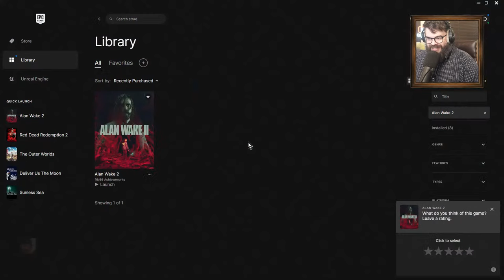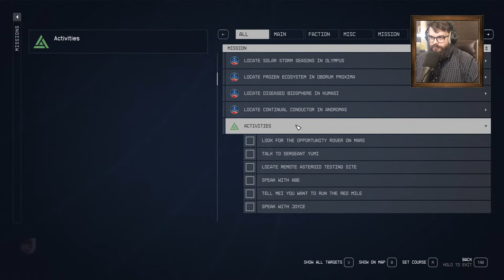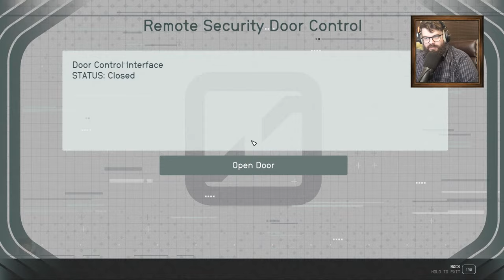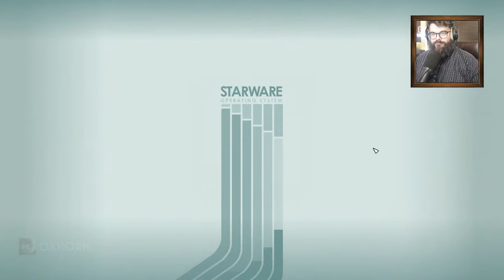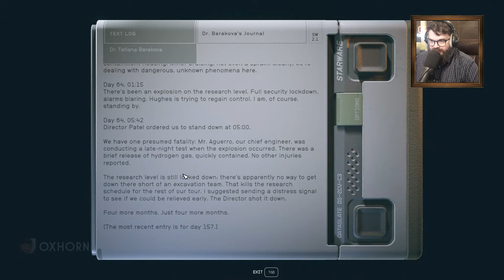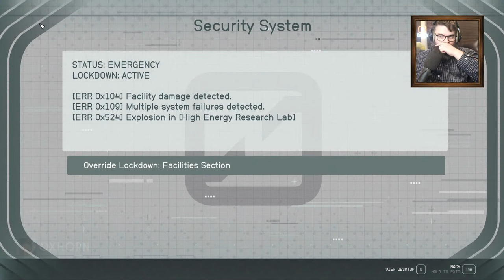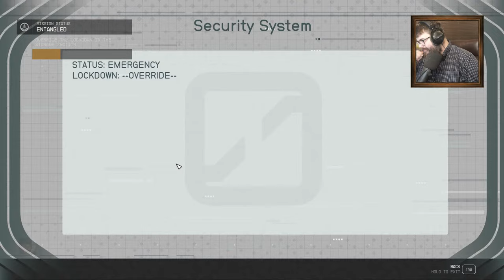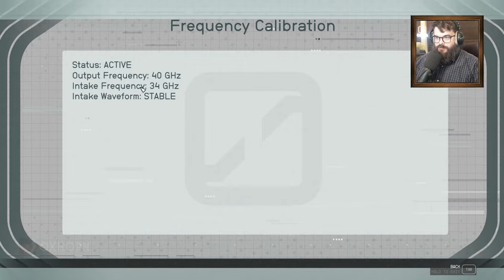Oxhorn Plays Starfield - Part 37